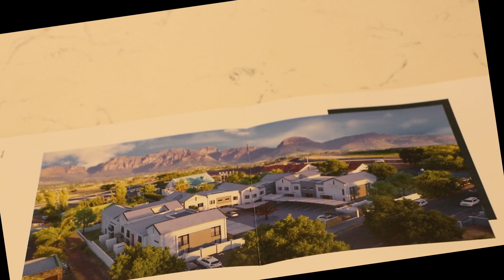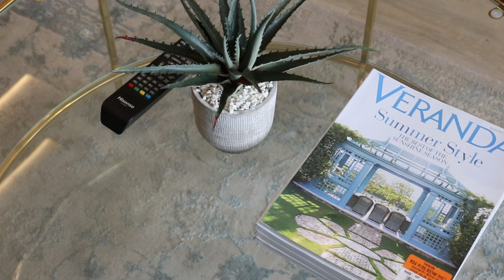Sultana Close NOVEMBER 2022 - UPDATE